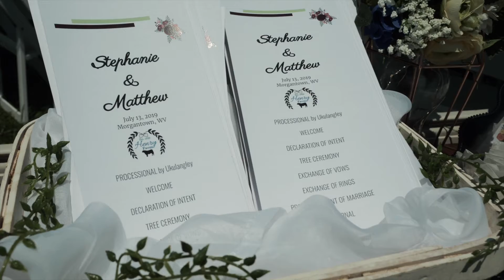Stephanie & Matt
The views at the family homestead for this backyard wedding are stunning! Wild and Wonderful don't even begin to describe this West Virginia wedding!